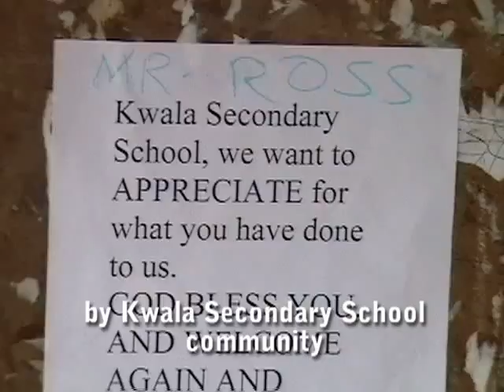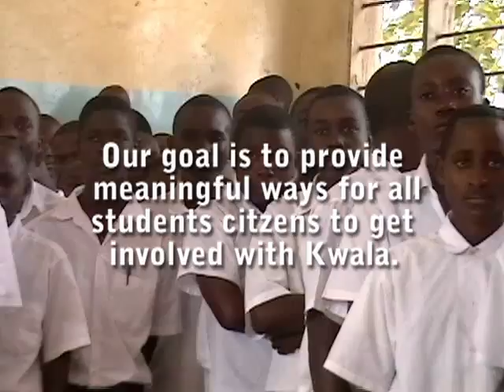Why NTC?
A mini-documentary about how and why the non-profit organization NTC and their partnership in Newton is appreciated at Kwala Secondary School.